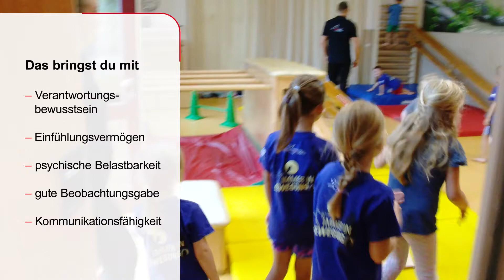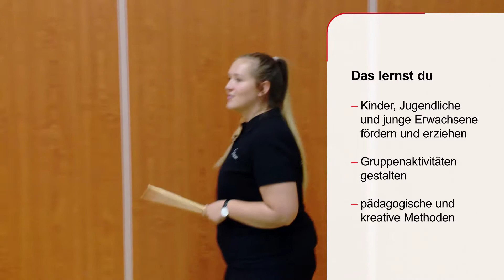Erzieher*in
In diesem Video erfährst du alles über die Ausbildung zur/zum Erzieher*in! Wenn du gerne und gut mit Kindern umgehen kannst, bist du hier richtig! Wir nehmen dich mit auf eine spannende Reise, um alles über diesen abwechslungsreichen Ausbildungsberuf zu erfahren!